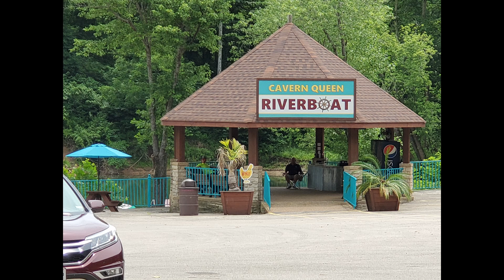8 More Miles at Meramec Caverns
Finally! We release the last video of our northeastern Ozarks mini-series. I hope you enjoyed it. This video is from the Meramec Caverns in Stanton, MO.

A special thanks to my family who got to enjoy this trip with me, my cameraman, my quality control officer, and my kids, who are really loving the channel.